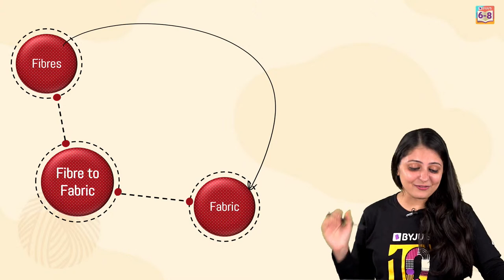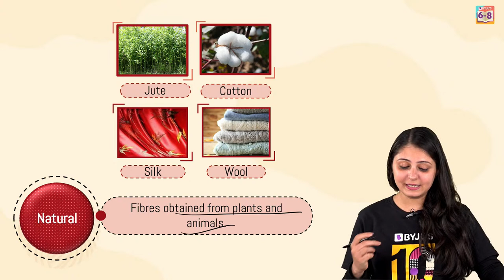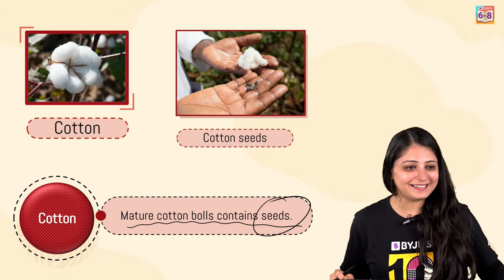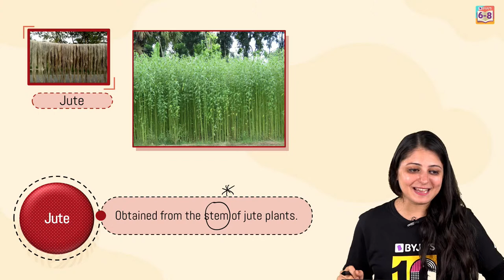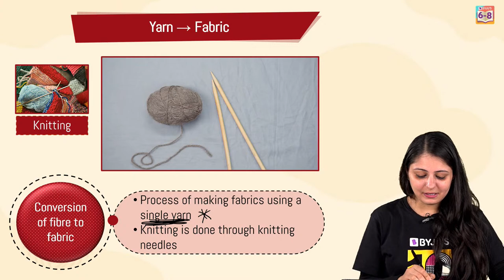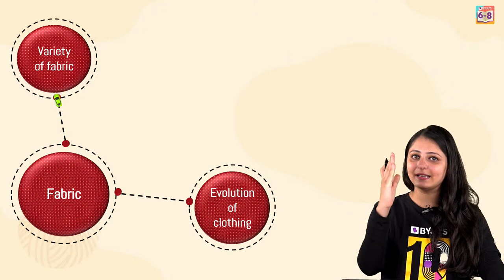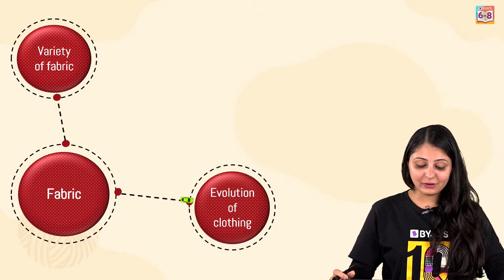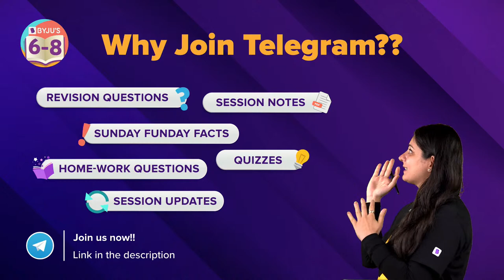Fibre to Fabric Class 6 Science Complete Chapter in 30 Minutes | BYJU'S - Class 6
Welcome to our new series " Byju’s Champions". In this series, our top teachers will be covering all the chapters in Class 6,7, and 8 syllabi in detail. In this episode, Kriti ma’am will help you understand the foundation concepts of chapter ‘Fibre to Fabric’ in grade 06.
The main sub-topics that will be covered in today's class will include-

- Synthetic and natural fibers
- Just and cotton
- Spinning
- Weaving
- Knitting
By the end of the session, you will brush up on your basics on the characteristics of how fibre is made into a fabric.
We at BYJU'S always strive to give you the best.  Include this session in your study plan and we recommend you to attend the next session which enhances your understanding of the different modes of nutrition.

0:00 Introduction
6:53 Fibre to fabric
8:00 Fibres
8:57 Synthetic Fibres
9:40 Natural fibres
11:30 Cotton
15:09 Jute
16:57 Conversion of fibre to fabric
17:20 Fibre to yarn
18:17 Yarn to fabric
18:39 Knitting
19:17 weaving
20:48 Fabric (Variety of fabric and Evolution of clothing)
21:36 Variety of fabric
23:12 Evolution of clothing
26:53 End session

✔📚 Complete CBSE Course Maths | BYJU'S Recommended - Complete Chapters In One Shot | BYJU'S Class 6 -